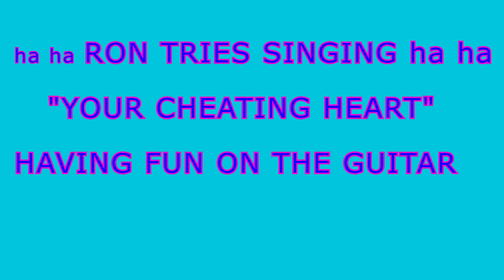FUN ,FUN TRIES SINGING, YOUR CHEATING HEART, RONS BEER REVIEWS & TOOLS #520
Ron has fun strumming his Fender Telecoustic guitar, and trying to sing. FUN FUN.      . PROTECT  YOUR EARS !